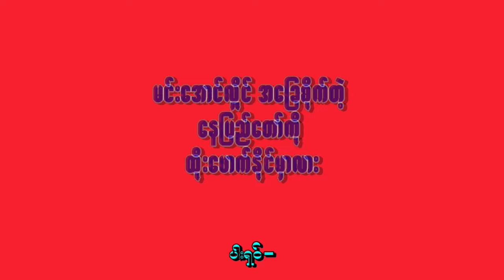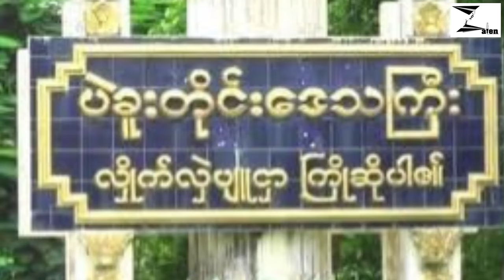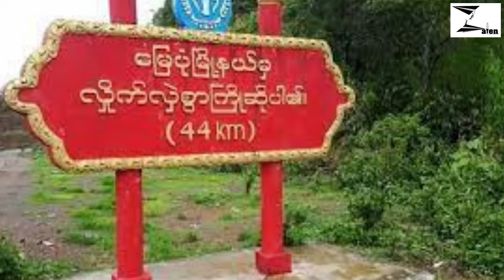နေပြည်တော်မှာ လုံခြုံရေးတွေပိုတိုးမြှင့်ချထားပြီး စစ်ဗိုလ်ချုပ်တွေ ထိတ်လန့်နေ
စစ်အာဏာရှင်ဖြုတ်ချရေးအတွက် တိုင်းရင်း သားလူမျိုးပေါင်းစုံအနေနဲ့ နေရာပေါင်းစုံကနေ တိုက်ထုတ်နေပြီး အောင်ပွဲရရှိမှုတွေကလည်း မျက်မြင်ပဲ ဖြစ်တယ်။

ဒီတော့ စစ်အာဏာရှင်တွေ အခြေစိုက်တဲ့ နေပြည်တော်အနေနဲ့ ပဲခူးတိုင်း၊ မန္တလေးတိုင်း၊ ကရင်နီ စသဖြင့် နေရာပေါင်းစုံကနေ တော်လှန်ရေးတပ်ဖွဲ့တွေအနေနဲ့ ဘယ်လို စစ်ဗျူဟာတွေနဲ့ ထိုးဖောက်လာနိုင်မလဲဆိုတာကို ဆက်လက် စောင့်ကြည့်ကြရမှာပဲ ဖြစ်ပါတယ်။

ဆောင်းပါးရှင် - မောင်ဝိ